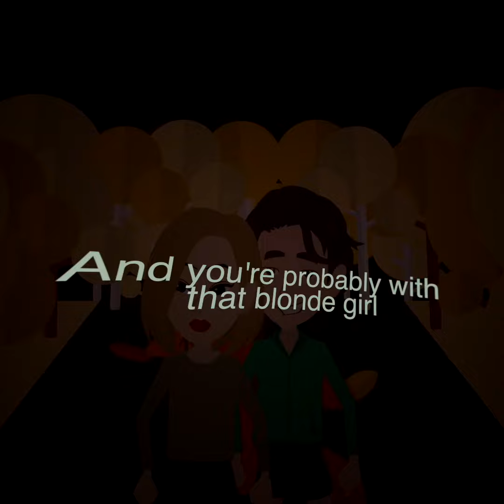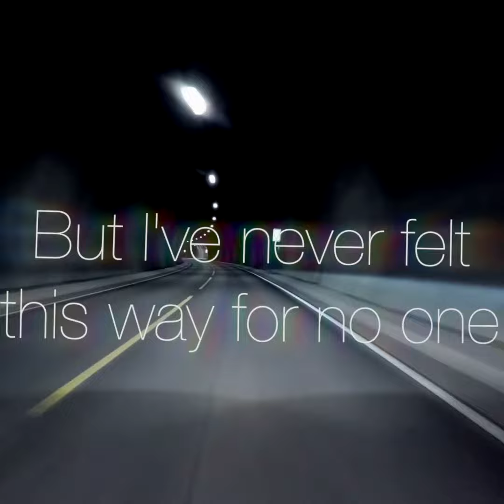OverTyme Simms TV - Olivia Rodrigo Drivers License (Animated Music Video)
Creative Credit : @dripvangogh
Creative Director of @invivoexposurellc
Editors : @overtyme.tv
Driver’s license @olivia.rodrigo

Animated Music video by Olivia Rodrigo performing drivers license.

Song
drivers license
Artist
Olivia Rodrigo
UMG (on behalf of Olivia Rodrigo PS); Sony ATV Publishing, and 4 Music Rights Societies

THE OFFICIAL YOUTUBE PAGE OF OVERTYME SIMMS !